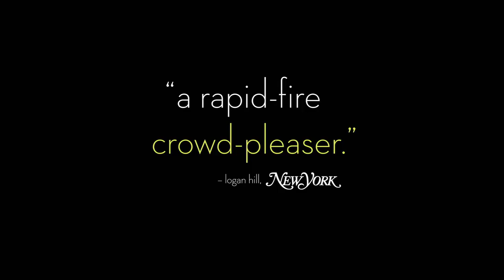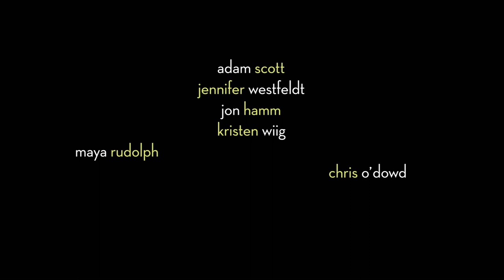Friends With Kids | trailer #1 US (2012) Maya Rudolph Kristen Wiig Jon Hamm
Darsteller / cast: Jennifer Westfeldt , Adam Scott , Maya Rudolph , Kristen Wiig , Jon Hamm , Megan Fox
Genre: comedy
Regie / directed by: Jennifer Westfeldt

Kinostart Deutschland: 2012
Kinostart USA: March 9th, 2012